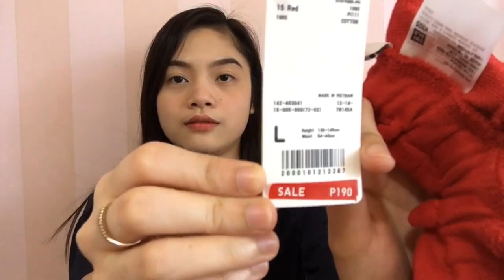FEBRUARY HAUL + HAULER'S MEETING | denzelmae